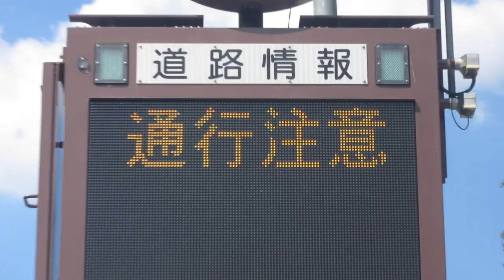定光寺駅から徒歩3分 小型の道路情報板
0:17
小糸工業 HLB型表示板 CLB-25LRS-3 SS1/1000で切れない
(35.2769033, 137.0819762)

0:36
〒480-1201 愛知県瀬戸市定光寺町３２３−７付近
名古屋電機工業NOB-784 SS1/330ぐらい
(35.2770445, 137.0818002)